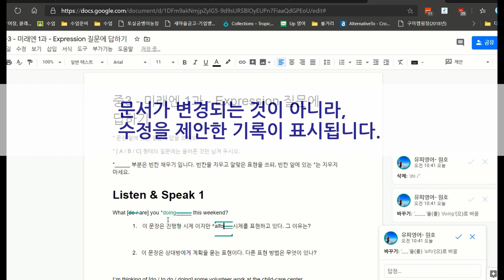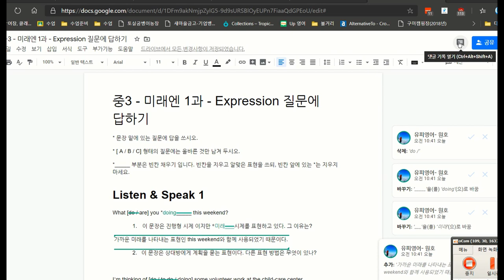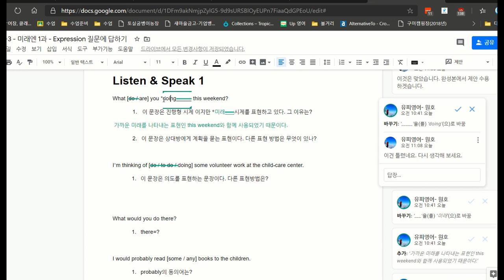구글문서 제안모드 사용법